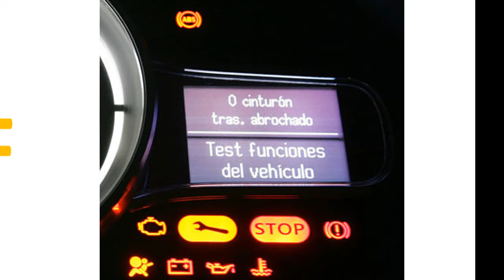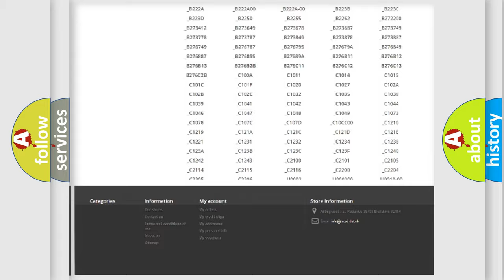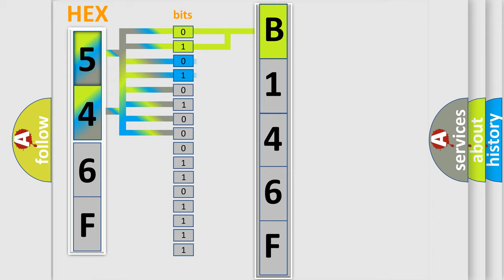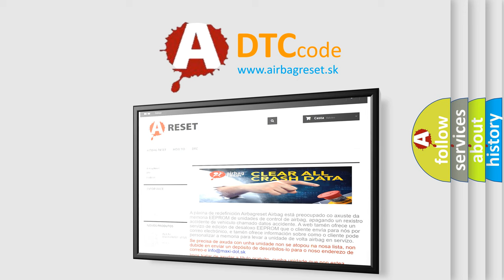DTC Dodge B146F Short Explanation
Contents:
0:21 Basic DTC analysis according to OBD2 protocol standard.
1:48 Insight into programming
2:58 A diagnostically understandable description of the Diagnostic Trouble Code
3:05 Basic error definition

Make:
Dodge
Code:
B146F
Definition:
Stop Light Switch ”A” Circuit
Description:
Stop light switch circuit
Cause: